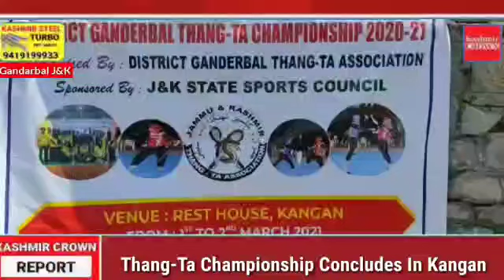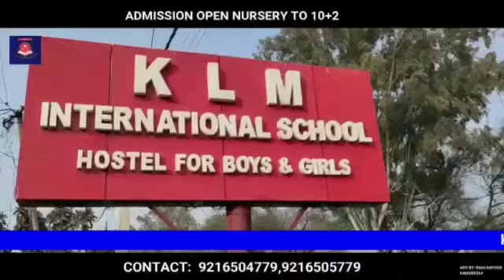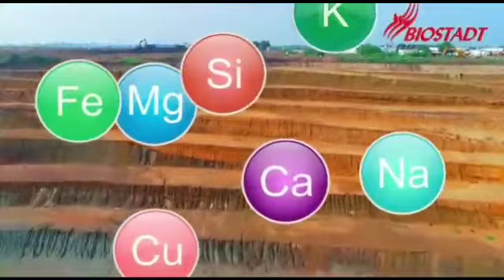Thang-Ta Championship Concludes In Kangan